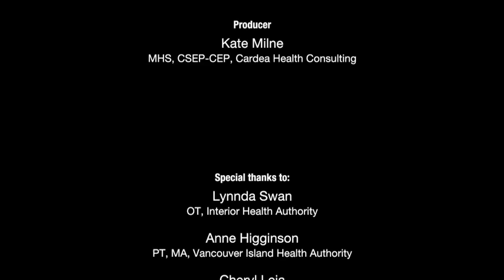Home Activity Program Level 1.7 Sitting (Bottock Lifts and Sit to Stand) - Punjabi